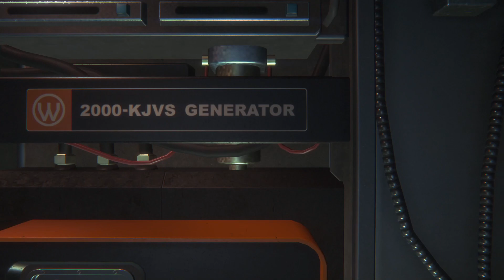Alien Isolation Epiosde TWO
Flag any negative comments, we are here to have fun
Enjoy :D